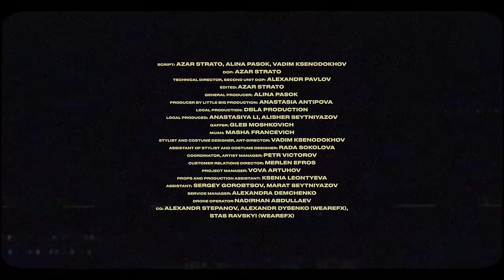TATARKA — AU (official music video)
Lyrics: Ilyas Gafarov, Suleikha Kamalova

Little Big Production:
Directed by Azar Strato, Alina Pasok
Script: Azar Strato, Alina Pasok, Vadim Ksenodokhov
DOP: Azar Strato
Technical director, Second Unit Dop: Alexandr Pavlov
Edited: Azar Strato
General producer: Alina Pasok
Producer by Little big production: Anastasiya Antipova
Local production: DBLA production
Local produced: Anastasiya Li, Alisher Seytniyazov
Gaffer: Gleb Moshkovich
MUAH: Masha Francevich
Stylist and Costume Designer, art-director: Vadim Ksenodokhov
Assistant of Stylist and Costume Designer: Rada Sokolova
Coordinator, artist manager: Petr Victorov
Customer Relations Director: Merlen Efros
Project manager: Vova Artuhov
Props and Production Assistant: Ksenia Leontyeva
Assistant: Sergey Gorobtsov, Marat Seytniyazov
Service Manager: Alexandra Demchenko
Drone Operator: Nadirhan Abdullaev
CG: Alexandr Stepanov, Alexandr Dysenko (WeAreFX), Stas Ravskyi (WeAreFX)

Special Thanks:
Davron akya and his team in Khiva
Tat'yana
Carnaval.uz
Alisher Meledzhayev
Surayyo Turakulova
Taras Chub
Zhavlon
Mir-Khodzhiakbar
Atkham&Ko
Samat akya
Nadirkhan Abdullayev
Maruf akya
Alan Fatkhulin
Sherzod
Shakhzod
Davron Atabayev
Daniyar
Shonazar Sobirovich
Shodlik
Vanya Fedotov

Dancers:
Khel'ga Geller
Yekaterina Dzhavala
Lidiya Chavkina
Yuliya Bykova

Thank you for the provided clothing brand USHATAVA.